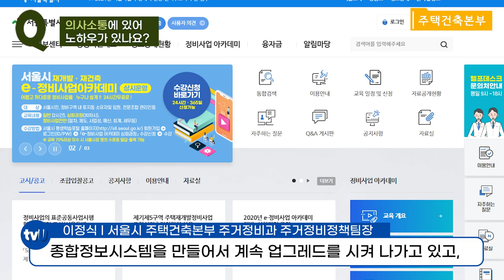투명하고 합리적인 재개발로 주택공급 확대에 기여하겠다 - 서울특별시 주택건축본부 주거정비과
[주택건축본부 주거정비과]
서울시 주택건축본부 주거정비과장, 주거정비정책팀장이 말하는
주택건축본부의 역할과 서울시 재개발의 전망은?!🏘🏡